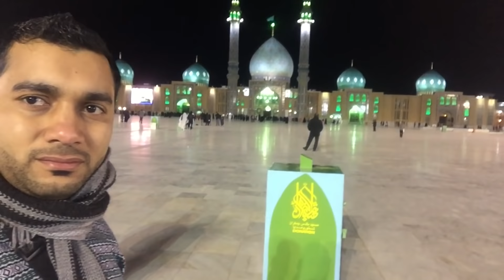جولة في ايران مدينة مشهد مرقد الامام الرضا وقم المقدسة مع سقوط الثلج